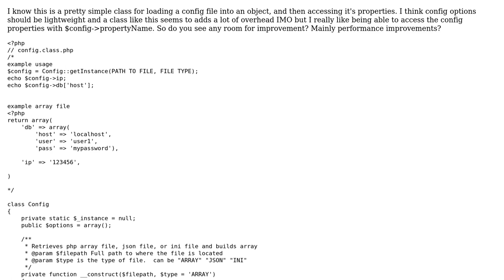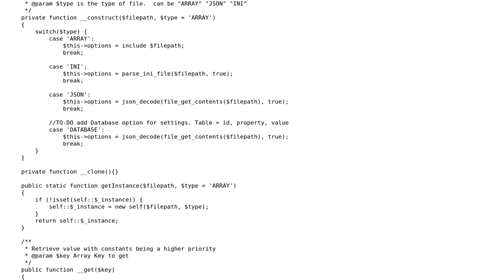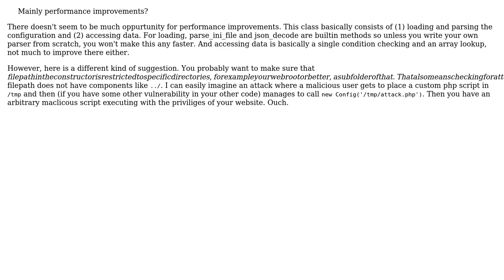PHP Config file loader class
With thanks & praise to God, and with thanks to the many people who have made this project possible! | Content (except music & images) licensed under CC BY-SA | Music | Images & others | With thanks to user ultimA user JasonDavis user Eldros and the Stack Exchange Network Trademarks are property of their respective owners. You are responsible for your own actions.